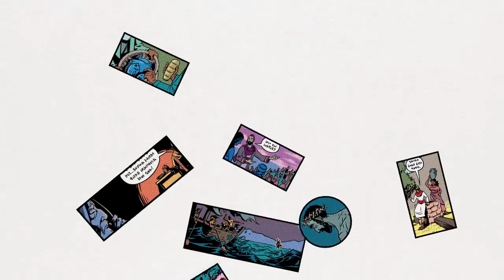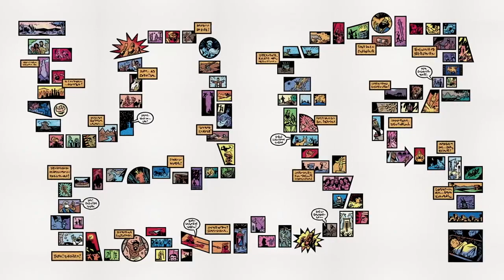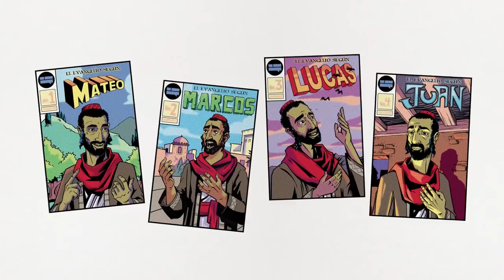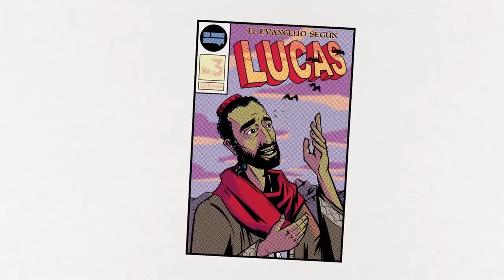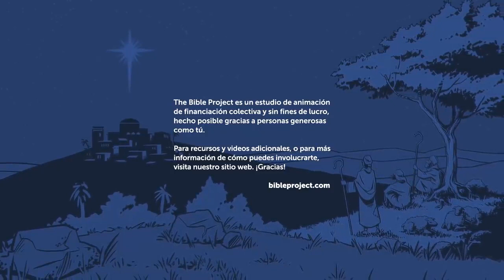Cómo Leer la Biblia El Evangelio